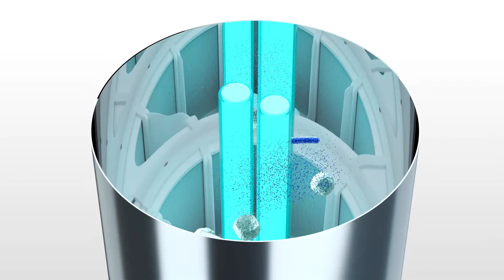MagComb air purifier-remove the virus in the air 99.9%